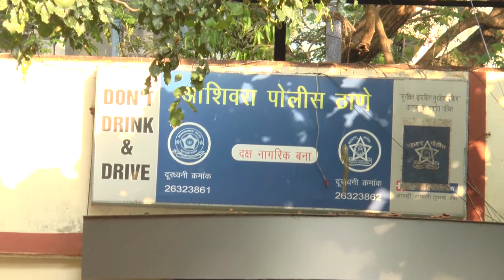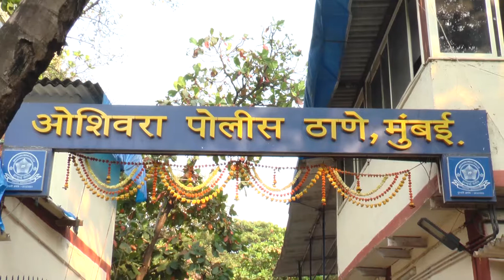VINITA NANDA RECORD HER STATMENT OSHIWARA POLICE STATION -NationNews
Watch Live TV 24*7 -VINITA NANDA RECORD HER STATMENT OSHIWARA POLICE STATION- Nation News your favorite news channel all over the world for free covering all news- Nation News